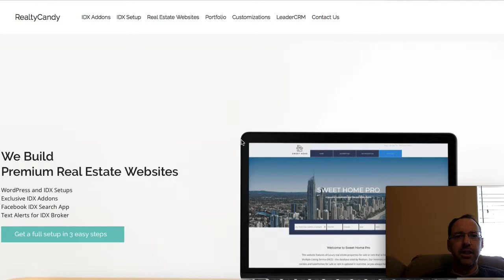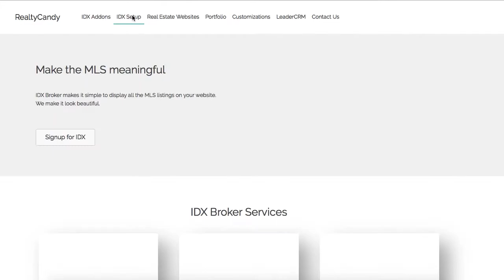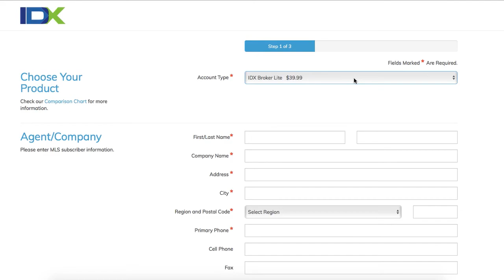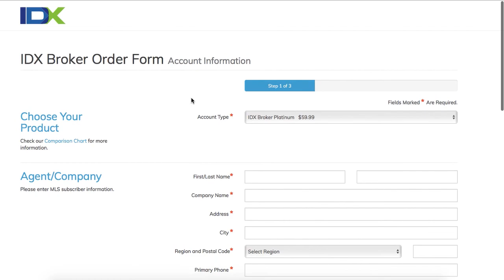Spanish WordPress IDX Broker Real Estate Websites Español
Si quieres IDX o todas las propiedades del MLS en tu sitio de web, tenemos lo que necesitas.  Podemos conectar IDX a un sitio WordPress nuevo, tu sitio actual, o hasta tu sitio de WIX, SquareSpace, o Weebly.

If you need Spanish IDX for your new WordPress site, or your existing site, let us know.  We can help out.